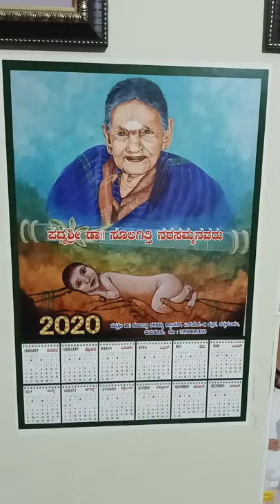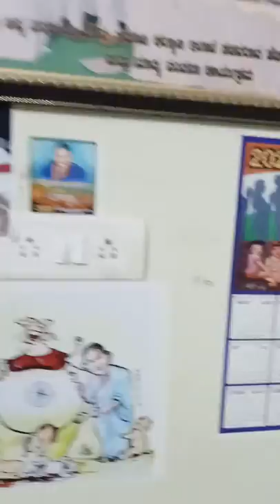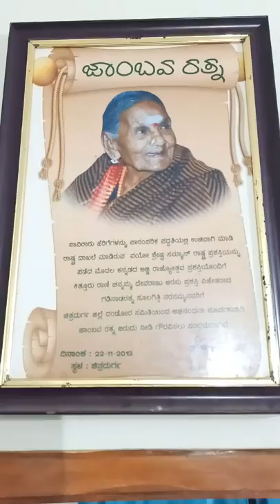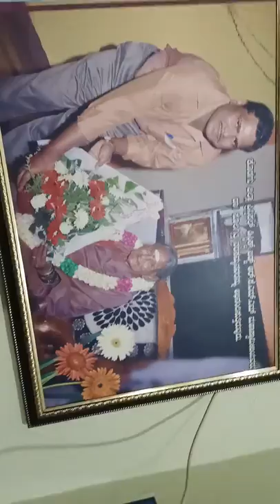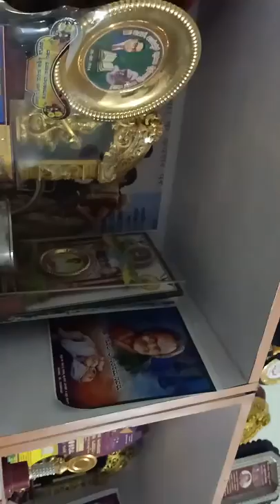Sulagitti narasamma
Yashogathe